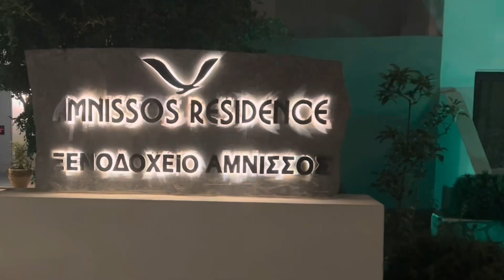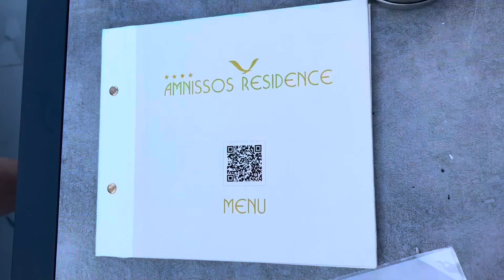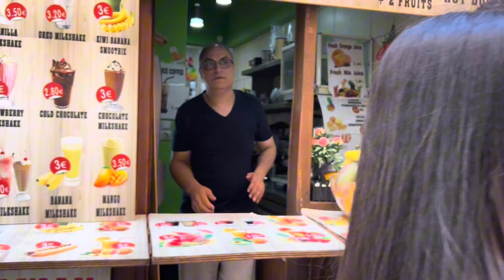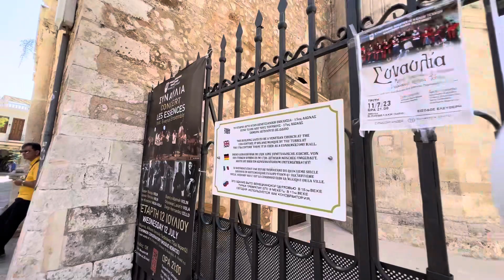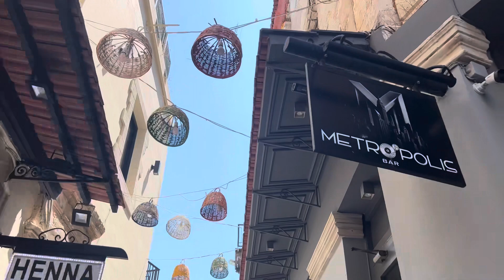Greece is not only an Islands episode 2#crete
Here is the part 2 of my vacation In Crete/Rethymno last July 2023.
In this video I’ll gonna take you to the old town of Rethymno to the famous tourist spot, like the Church Mosque,fountains,light house,restaurant and shopping streets!
I hope you like my videos and the some information about the City of Rethymno as well as the food and the Hotel were we stayed (Amnissos Residence)

This Video is unsponsored !!